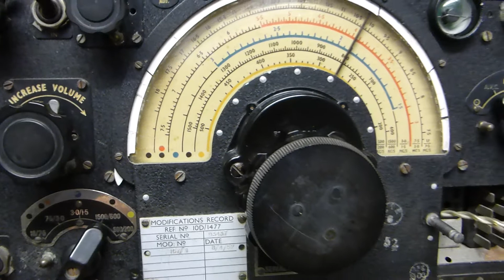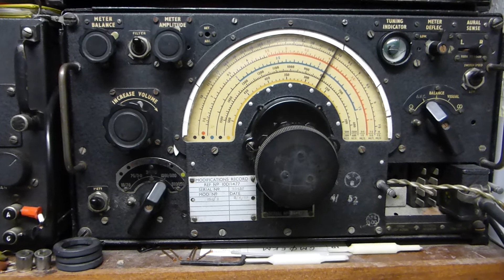R1155L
Scottish dance music  on a vintage WWII communications receiver designed for the Air Ministry.